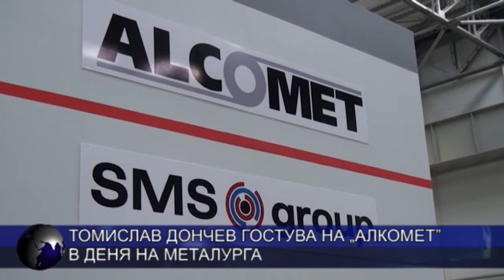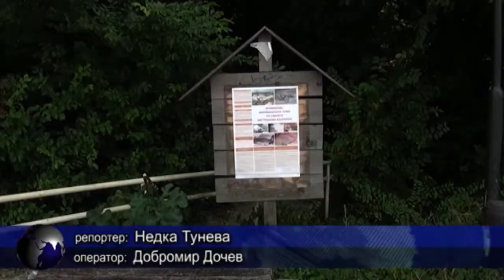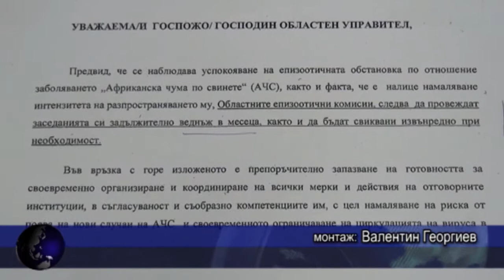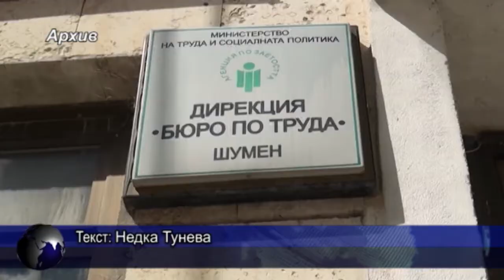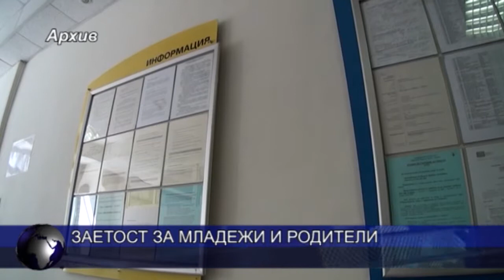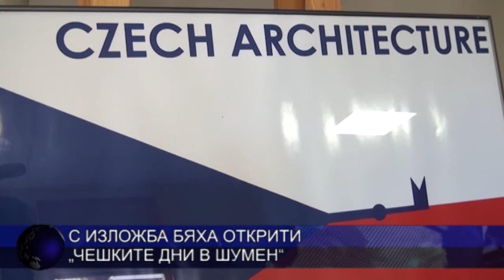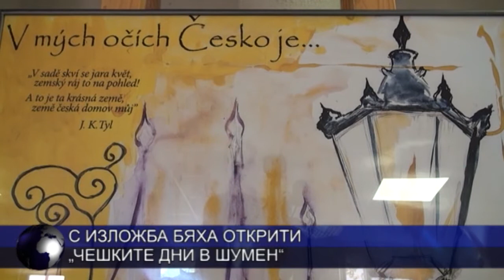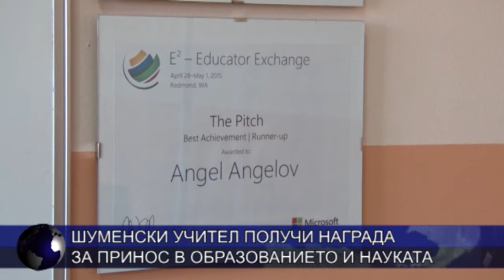ЦЕНТРАЛНА ЕМИСИЯ НОВИНИ 05 11 2019